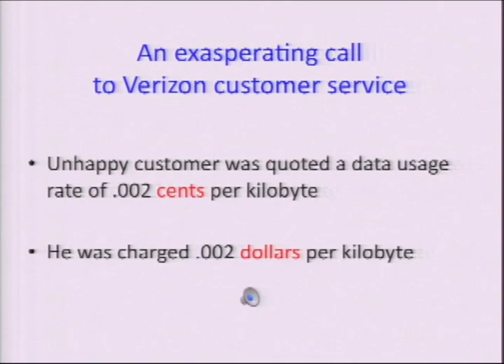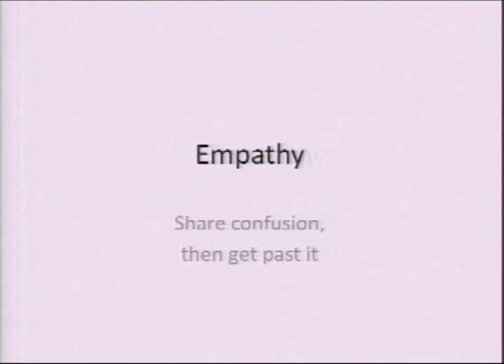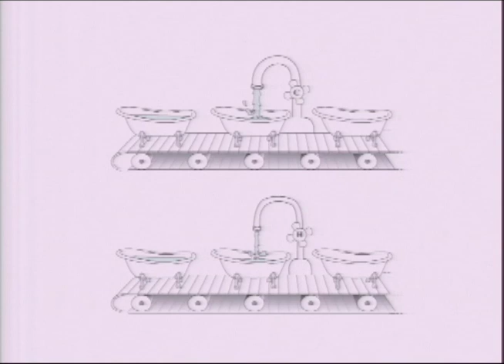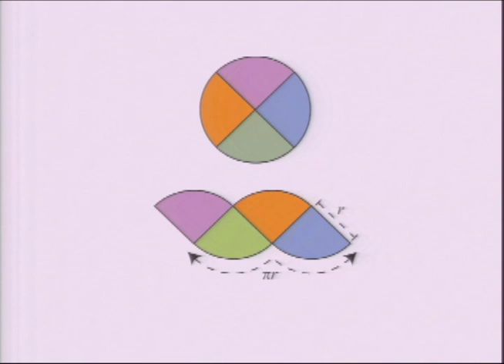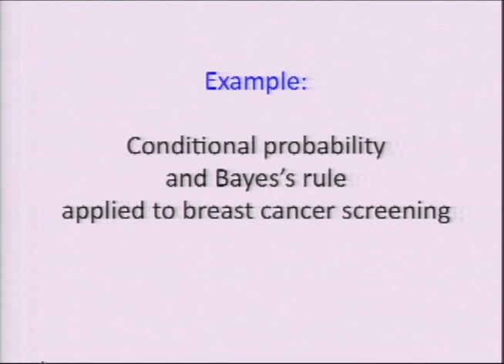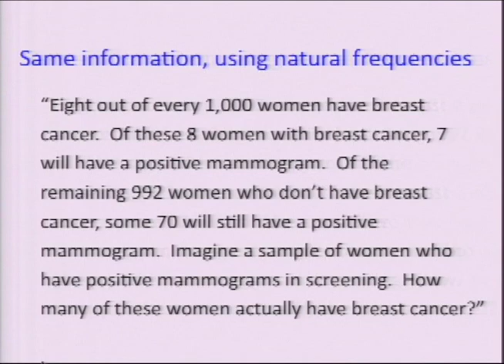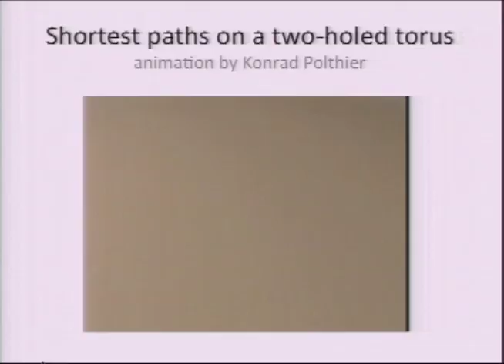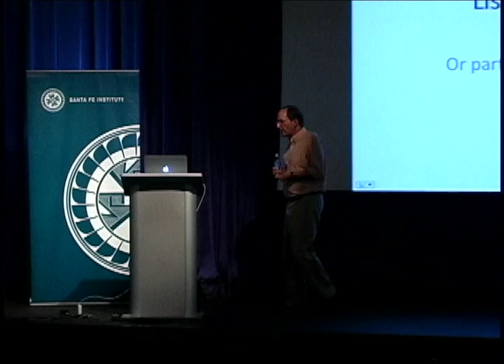The Joy of x: A Guided Tour of Math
Steven Strogatz

Viewed through the right lens, the universal language of math connects to literature, philosophy, law, medicine, art, business, and even pop culture and current events. It underpins every aspect of our lives, from finding the perfect romantic partner to understanding how Google works. Yet few of us understand math well enough to appreciate its beauty, prompting world-class mathematician Steven Strogatz to bring math to the masses through a regular New York Times column. Strogatz shares what worked – and what didn’t – in his efforts to democratize math, providing compelling clues on how to connect future generations to this increasingly critical discipline.

Steven Strogatz is the Jacob Gould Schurman Professor of Applied Mathematics at Cornell University and the author of Nonlinear Dynamics and Chaos, Sync, The Calculus of Friendship and The Joy of x.